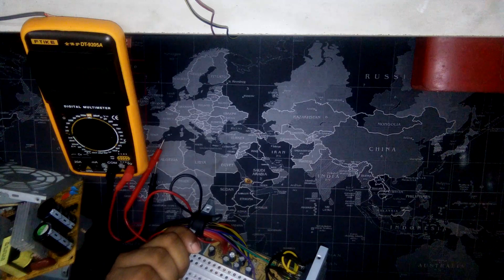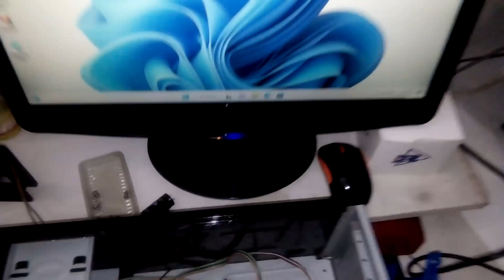Power supply repairing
Computer Power supply repairing